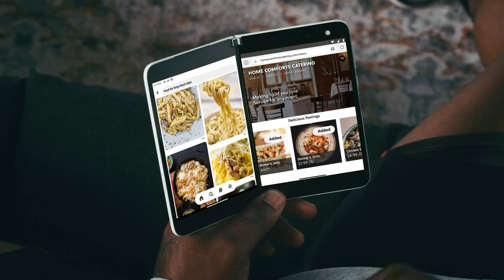Surface Duo | Feast Mode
It’s time for Feast Mode! With App Groups and two high-resolution touchscreens, do it like Marshawn Lynch and double up. Who's hungry? Pair your favorites and do one better with Surface Duo.
*Software sold separately. Additional fees and/or subscriptions required for some apps and features. Available apps may vary by carrier and over time.